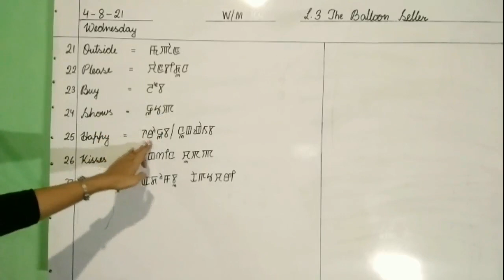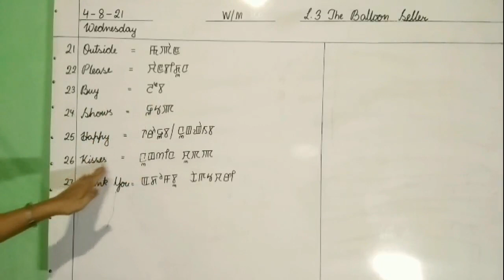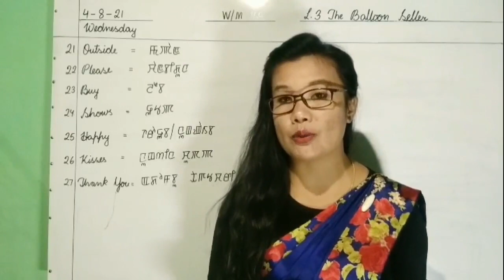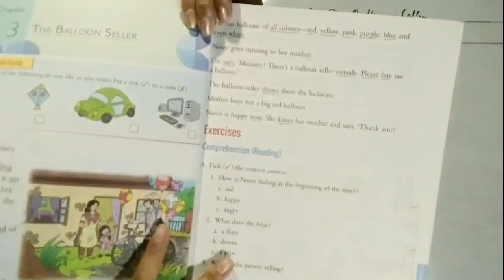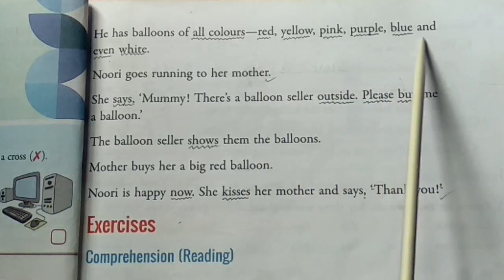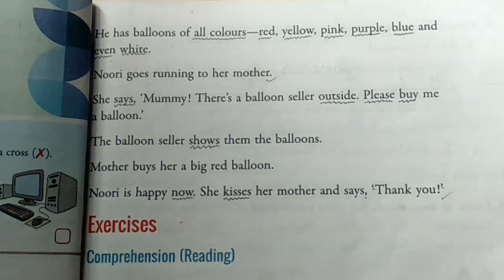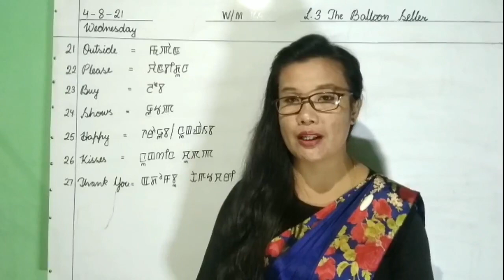Class1 English 4-8-21, Wednesday